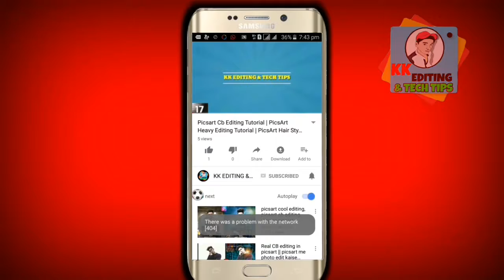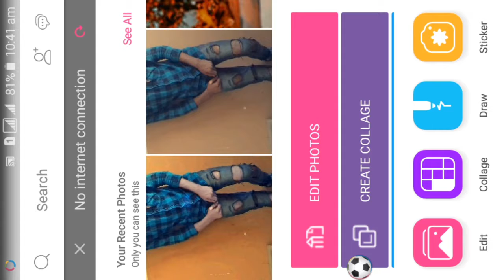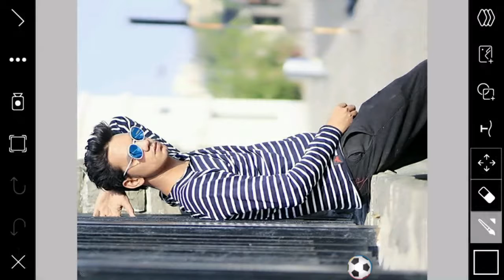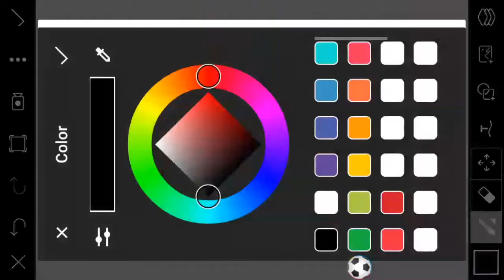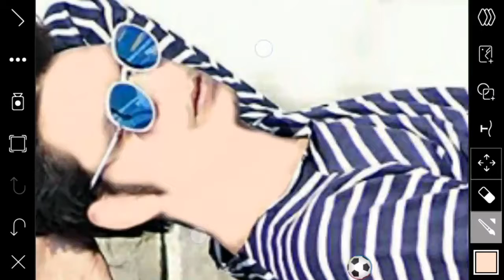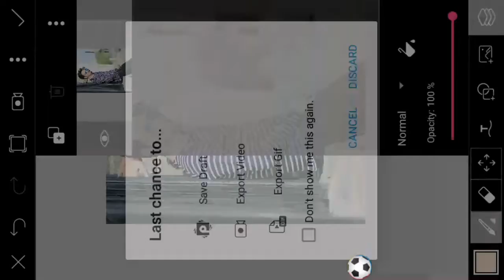Cb Editing Secret || Only 1 Step Full Cb Editing || Cb Editing Tutorial || 2018 new trick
Hello friends welcome to my channel my name is kaif aur aaj me aap ko 1 new trick ke baare me bataunga jisse aap apni photo me cb edit vala look de sakte hai wo bhi picsart me.